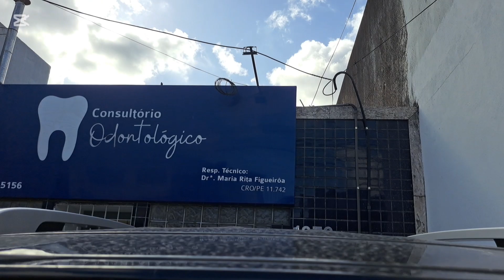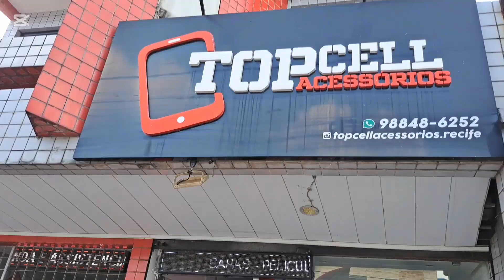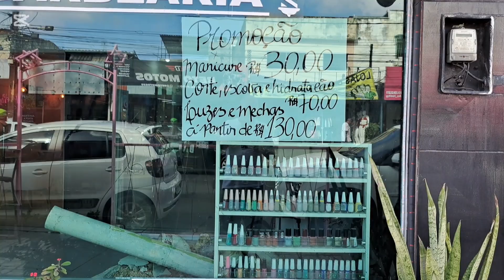BAIRRO DE SAN MARTIN Recife onde tem a Cavalaria da Polícia Militar . Pra você Marcelino Colatino